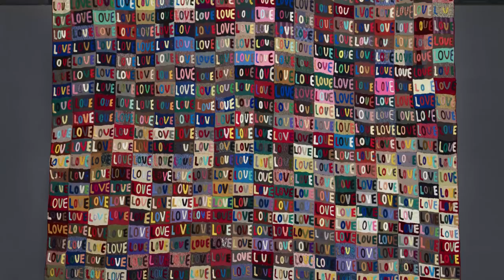When love becomes faith: Ai Jing at TEDxQujiang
Although she is still known best as a pop singer, Ai Jing (艾敬) has been focused for the last ten years on her second career as a visual artist. In her talk, she describes her transition from music to visual arts, and explains the motivation behind both forms of her art. When the intention behind your art is clear, Ms. Ai says, the medium doesn't matter that much, and for her now, visual art is the best way she can communicate her message of universal love.